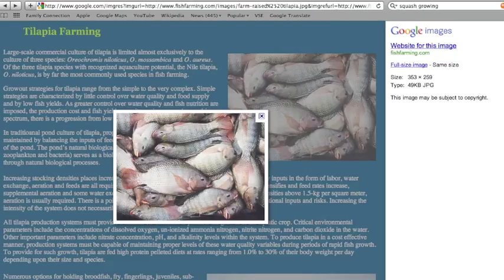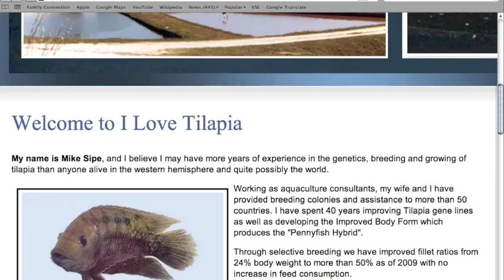Cohort 4: What's Your Mango?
Where does your food come from?  Has your food traveled further than you?  Think about it with the members of Cohort 4 as they present their project from the 2011 Student Climate and Conservation Congress.